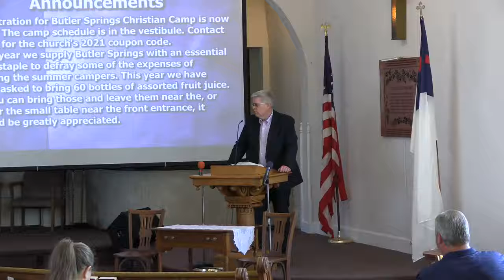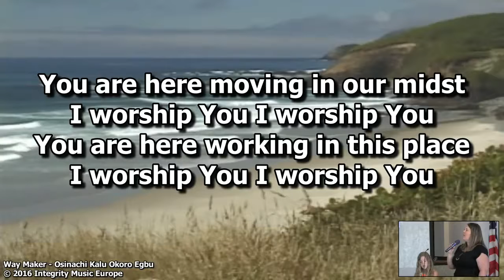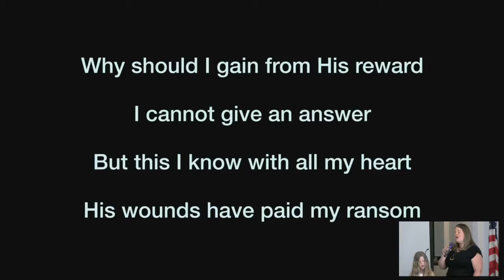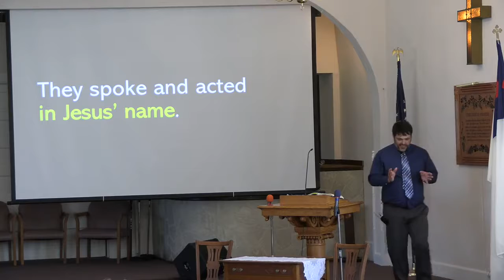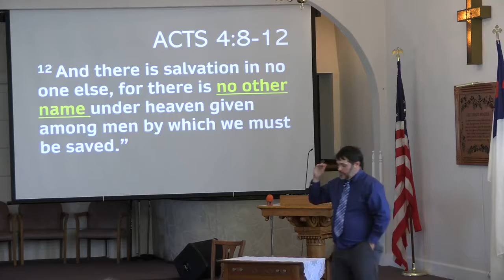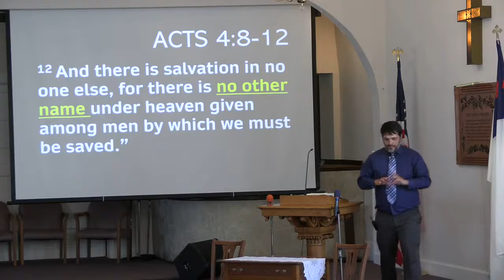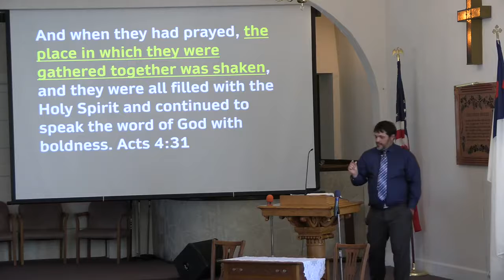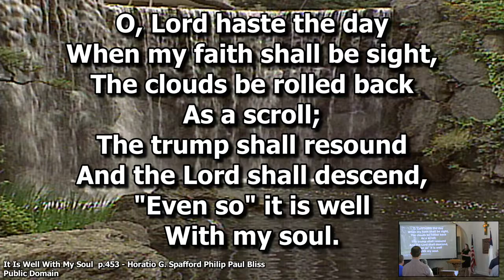May 23, 2021 - Worship Service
Our worship service video will begin at  about 10:30 am.  This week's video will begin with singing praises to God followed by our observance of the Lord's Supper, or communion, which is a symbolic memorial meal in which Christians consume grape juice and bread. They symbolize the body and blood of Jesus that he gave on the cross to redeem us from sin. This begins by a meditation to direct our thoughts towards Jesus’ saving crucifixion and resurrection, which redeems us from the power of sin and death. Following this, there are a couple of minutes to reflect on God's gift of grace offered through Jesus on the cross.  Our service concludes with a message from Acts, chapter 4.  In this chapter.  Peter and John are arrested, spend a night in jail, and then appear before the highest religious court in their land.  While most of today's Christians cannot relate to these experiences, this chapter gives us timeless lessons about acting in Jesus' name, proclaiming the good news of Jesus, as well as how we pray.   We hope you join us in person or online.  Take care and God bless!